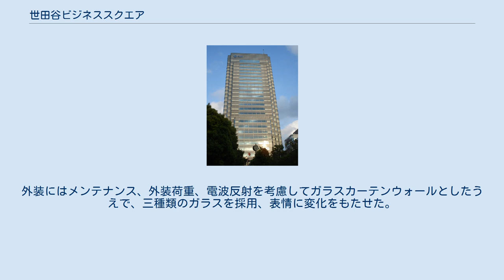世田谷ビジネススクエア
世田谷ビジネススクエア（せたがやビジネススクエア）は、東京都世田谷区用賀四丁目にある28階建の超高層ビルを軸に八つの建物からなる商業・業務施設である。
略称はSBS。
 旧東急玉川線車庫跡地2.9haを東京急行電鉄（現：東急）が東急不動産と共同でニューオフィスゾーンとして整備を行ったもので、用賀地区地区計画により複合機能（業務、商業、住宅、文化）の調和を図るとともに駅前空間の整備を図ることを目標とし、水と樹木に囲まれた散歩道、庭園、プロムナードを配したデザイン設計、人が行き交うことを考慮するとともに、最先端の機能を備えたインテリジェンスビルで、両社のイメージリーダー的なビルプロジェクトとして計画された。
 全体はタワーと中低層建築群で構成され、タワーは街の象徴となり、隣接する高速道路を通って東京に入る際のランドマークとなっている。
緑の屋上を階段状にステップダウンする構成の中層棟を高速道路側に配置し、敷地北側の遊歩道には2階建ての建物が面する。
遊歩道は用賀駅から世田谷美術館へのアプローチであり、敷地西側で整備が止まっていた「いらかみち」を今回計画において、東急グループが敷地の一部を提供し、駅まで延長され「用賀プロムナード」が完成した。
 用賀駅とは直結しており、地下6.7mのレベルで駅とタワーをつなぐコンコースは、円形階段、サンクンガーデン、トップライト等さまざまな光を取り入れる工夫がされており、地下とは感じさせないアプローチとなっている。
なお、駅直結に対する認知度向上によるテナント誘致力の強化等を狙い、SBSの共有持分に係わる不動産信託受益権を保有する東急リアル・エステート投資法人が東急電鉄とのコラボレーションで、2013年末（公式には2014年1月1日）から用賀駅に「世田谷ビジネススクエア前」という副駅名標広告を設置している。
 計画地は東京圏でも質の高い住宅エリアを後背地に抱えている地域で、従来の感覚ではオフィス立地ではなかった。
このため、新しいスタイルのオフィスビルの提案、最先端の機能を持つインテリジェンスビルとして設計され、特にセキュリティに関しては最先端のICカードシステムを導入して差別化を図った。
そうしたセキュリティの高さが評価され、セキュリティに関し要求が厳しい外資系企業が、開業から数年キーテナントとして入居していた。
 オフィス基準階は様々なオフィスランドスケープに対応しやすくするためにサイドコアプランを採用し、柱チューブによる四隅コアと長スパン梁の構造システムにより奥行のある広い無柱のオフィス空間とした。
外装にはメンテナンス、外装荷重、電波反射を考慮してガラスカーテンウォールとしたうえで、三種類のガラスを採用、表情に変化をもたせた。
 東急コミュニティーが本社を置く。